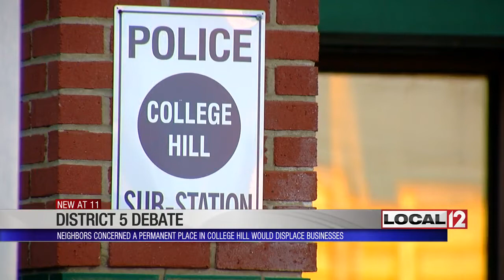Cincinnati Police's District 5 debate heats up as City Council hears from constituents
COLLEGE HILL, Ohio (WKRC) - The battle over District 5's new police headquarters is back in the spotlight as Cincinnati City councilmembers are flooded with emails from concerned neighbors.

City Council needs to pick between two locations: one in Camp Washington and the other in College Hill where District 5 is currently stationed.

Inside The Kutt Factory, customers like Charles Pruitt are worried what will happen if District 5 becomes a permanent neighbor.

"Some of these businesses been here for a long time,” said Pruitt, who has lived in College Hill for five years. “Some of these people are groomed to these businesses. Forcing people out will damage the community."

District 5 could go to the old permit center in Camp Washington for about $10 million, or they could stay in the College Hill Plaza. With the College Hill Plaza location comes a price tag of $22 million and the possibility of displacing businesses like The Kutt Factory and Family Dollar.

“I haven't made a decision yet, but factors like displacing a Family Dollar is important,” said Councilmember Jeff Pastor. “You know, I would like to see a win-win for everyone."

While City Council members weigh their options, Seth Walsh says keeping District 5 in College Hill is the right move.

“Sixty percent of the calls for crimes come from Mt. Airy, College Hill, come from Spring Grove Village and Winton Place and Northside. College Hill Plaza is right in the center of that,” said Walsh, executive director of the College Hill CURC.

Walsh says he turned in a petition with 1,300 signatures of people who want District 5 headquarters to be built in College Hill. He says it only makes sense because there's already a fire station in College Hill and the city has spent millions in redevelopment of businesses along the Hamilton Avenue corridor.

"[Family Dollar] would not be moving for a number of years at best. The city has been very clear,” said Walsh. “What we're doing through our revitalization efforts in this neighborhood is actually trying to solve that issue organically through finding new businesses."

For Pruitt, new business is great, but he hopes the old businesses aren't sent packing.

"When you talk about forcing out businesses and making it hard for community that's been coming to these businesses for years and you know business owners having to get up and relocate, that's like somebody forcing you out your house that you've been comfortable in for years,” said Pruitt.

A presentation will be made to City Council about the two locations and a vote will then be held. No date has been set yet for the presentation.